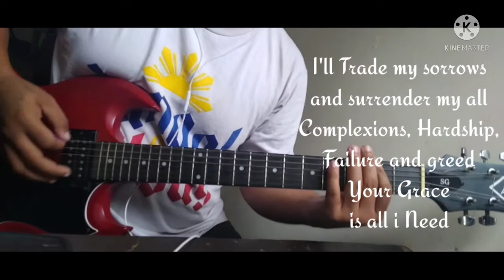Given Grace - Days of January (Guitar Cover)